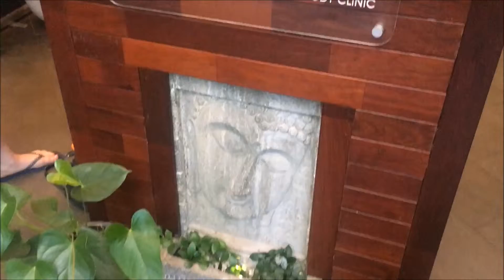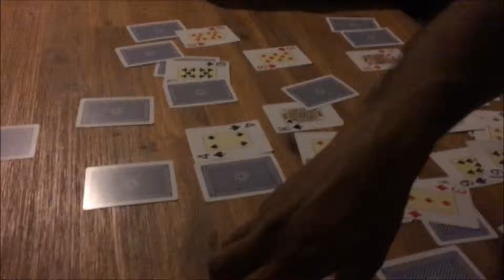A vision from the pod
Hey Friends!
This week: my holiday is nearly ending, I have an intense meditation in a float pod and going out on the town for a friends birthday!